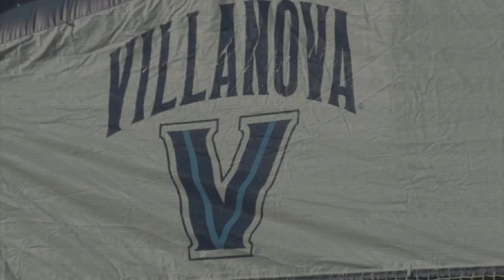Football: Sept. 15, 2102 - Highlights vs. Rhode Island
VILLANOVA, Pa.--In its first conference game of the season Villanova (2-1, 1-0 CAA) saw its running game continue to excel and the Wildcats ran for 244 yards and four touchdowns in a 31-10 win over Rhode Island (0-2, 0-1 CAA) at Villanova Stadium on Saturday afternoon. This marked the third straight game to open the 2012 season that Villanova has surpassed 200 rushing yards, a feat the team had not previously accomplished for 20 years.

Another continuing trend for the Wildcats has been their defense in the second half the past two weeks. Villanova outscored the Rams by a 24-0 margin in the second half and held its opponent off the scoreboard after halftime for the second straight game. Last week the Wildcats outscored Fordham by a 21-0 count in the second half en route to a 28-13 victory.

Villanova limited Rhode Island to 203 yards of offense on 61 plays (3.3 yards per play), registered three sacks for a combined 17 yards and allowed the Rams offense into the red zone on just one occasion. In the third and fourth quarters combined Rhode Island ran 25 offensive plays and gained just 51 yards as the Wildcats easily overcame a 10-7 halftime deficit.

Redshirt freshman quarterback John Robertson (Paramus, N.J.) scored on a one-yard scamper on the first possession of the third quarter to give Villanova a 14-10 lead that it would never relinquish. Sophomore running back Austin Medley (Franklinville, N.J.) ran in for a four-yard score six minutes later and the Wildcats put the game out of reach with a field goal and another touchdown run just two minutes apart early in the fourth period.

Robertson ran for 63 yards and the one touchdown on 11 carries and also had the best passing game of his young career. He completed 14-of-27 through the air for 171 yards and connected with five different receivers. Senior wide receiver Norman White (Hammonton, N.J.) had seven catches for 88 yards.

It was the runs that continued to pace the Villanova offense however, and four different players had a run of 12 yards or longer. Sophomore running back Kevin Monangai (Roseland, N.J.) had touchdown runs of one yard and 23 yards to tally his first career game with multiple scores and he finished the game with 55 yards on 11 carries. Medley ran 12 times for 41 yards and sophomore wide receiver Poppy Livers (Seaside, Calif.) carried the ball for 27 yards and 33 yards, respectively, on his only two runs to quickly rack up 60 yards.

Monangai opened the scoring with a one-yard scamper just over a minute into the game to spot the Wildcats a 7-0 lead. Villanova began the game on defense but on the second play from scrimmage sophomore safety Joe Sarnese (Ventnor, N.J.) intercepted a Rams pass at the 28-yard line and put the Wildcats in excellent scoring position on their first possession.

Livers ran for 27 yards on the first offensive play for Villanova and Monangai scrambled in from the one-yard line on the next play. Rhode Island tied the score at 7-7 when Bob Bentsen threw a 25-yard touchdown pass to Billy Morgan with 9:43 left in the opening quarter. Dylan Smith kicked a 25-yard field goal with 4:18 to play before halftime to give the Rams their only lead of the afternoon.

Junior defensive end Rakim Cox (San Diego, Calif.) had a team-high six tackles to lead a balanced Wildcats defense that had five players record five or more tackles. Cox had five solo stops among his six tackles, registered 1.5 tackles for loss including a sack and also broke up two passes in a terrific all-around effort.

Sophomore linebacker Dillon Lucas (Medford, N.J.) counted 2.0 tackles for loss among his five total stops and as a team Villanova accumulated eight tackles for losses totaling 31 yards. Junior nose guard Antoine Lewis (Somers Point, N.J.) also recovered a fumble.